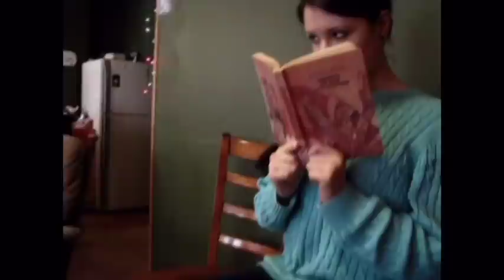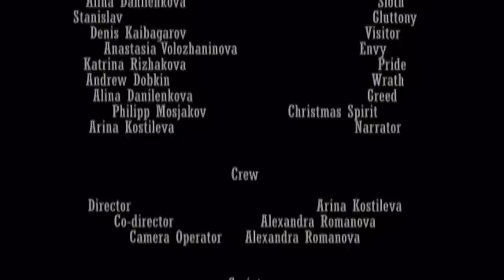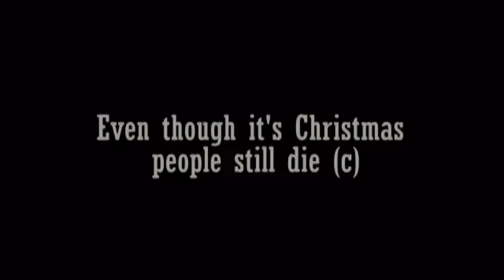The Girl with the Bengal Lights (fin.ver.)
This short-film is based on the tale by H.C.Andersen "The Little Girl with the Matchsticks"
Director: Arina Kostileva
Co-director: Alexandra Romanova